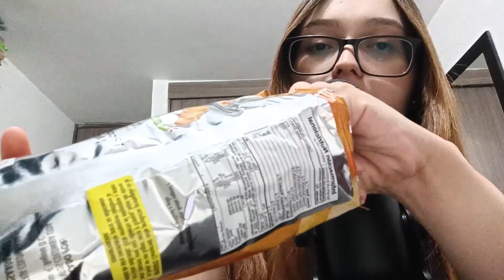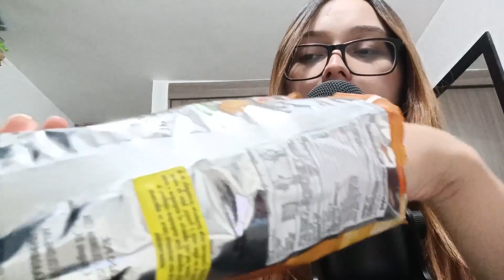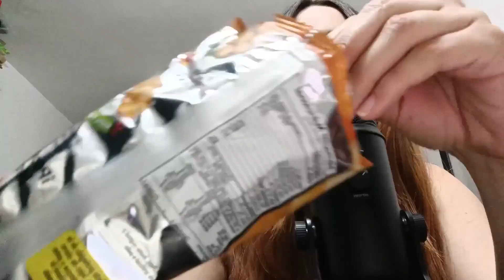Asmr Colombiano | Sonidos de babitas con papitas de pollo 👅👅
Hola chicossss, ¿cómo han estado? Nuevamente les agradezco su apoyo, gracias por apoyar este trabajo tan bonito que es hacerlos relajar. No olviden dejarme sus comentarios bonitos que me gusta leer y sobre todo, sus propuestas de vídeos.

Y recuerden que pueden seguirme en mi Instagram personal si quieren ;)

Les dejo también mi link de PayPal por si desean hacer sus donaciones para seguir creciendo ¡Los quieroooo!